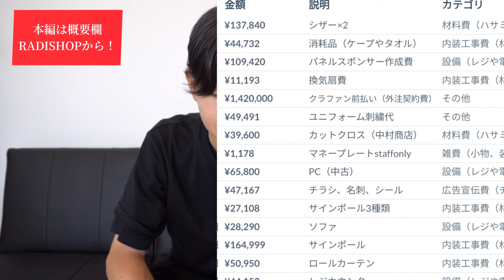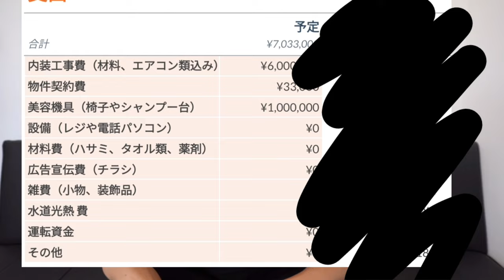【開業資金を全額公開】新しい床屋/理容室をオープンしたので、かかったお金を全て公開します。 福井県/越前/南越前町/美容室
24時間ネット予約はこちら！

👦子供は528人まで無料でヘアカットできます👦

ぜひぜひ！ホームページ！

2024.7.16 OPENした福井県の南越前町の床屋。

一、来る人を笑顔にする。

二、人と人との温かい繫がりがあるお店。

三、ちょっとふざけて、楽しくおもしろく。

 お店をやる理由。
理由１「大手サロンより、個人店が上だから」

①
大手は仕組み化、マニュアル化がしっかりしていて、一人一人に合わせたサービスは難しい。
 マニュアルに沿って、これはできる、これはできない、とはっきりしている。厄介な要望や、お客さんは手間がかかるから、その場でパッと断ろうとなる。

②
 大手は利益優先なので、技術ごとに人が変わることで、同じ質問「学生さんですか？」「仕事何してますか？」とかを何度も聞かれる。
 一人一人と向き合うには、マンツーマンで接客する方がいい。

③
個人店は臨機応変の対応ができる。
この前、老夫婦2人でやってる定食屋に行った時、2回目なのに「若いからご飯大盛りにしといたよ」「りんご おまけでつけとくね」とか、
非効率でも温かみあるサービスを受けました。

大手が利益のために、日々効率化やマニュアル化をするなか、こんなサービスができる個人店は素晴らしいと思う。チェーン店で「おまけのりんご」なんて、見たこと無い。

だが現状は。
大手企業が多く資金、人材でドンドン出店、拡大。個人店は閉店。

理由２「オンライン化で人と人とのリアルの繫がりが減ったから」

①
僕ら3兄弟は小学生の頃に両親を亡くし、祖父母2人に育ててもらいました。
恩返しにプレゼントをあげようとしても、「なんもいらんわ」としか言わない。
でも 僕たちが帰省して会話をすると、楽しそう。 物欲はないけれど、何歳になっても人との関わりはやはり必要だし、嬉しいと思う。

②
社会的、科学的にも「人との関わらない、孤独」はとても体に悪いと証明されてる。

だが現状は。
田舎では 一人暮らし高齢者がどんどん増えている。

上記２つの理由から、
非効率でも温かみある個人店を出す。
子供から高齢者までが気軽にフラッと集える、
「居場所」のような場所の提供をする。

ということで、出店までの裏側を全て、SNSやYou Tubeで見せていきます。

何もない田舎のヤツが、ゼロの状態から、
どんな思いで、どう取り組みのか。
夢を叶えるまでの全過程を見ていてください。